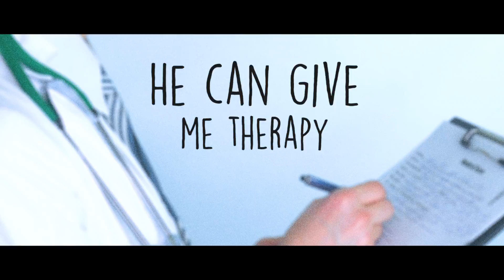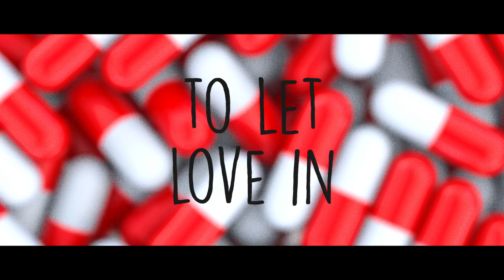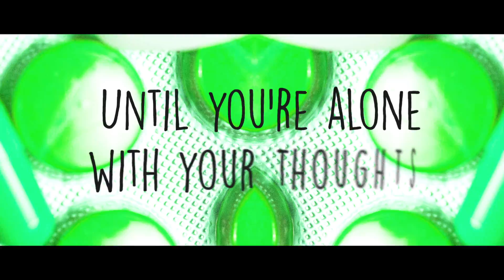Andy Frasco - Keep On Keepin' On [Lyric Video]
"Keep On Keepin' On" is the title track from Andy Frasco & The U.N.'s
album Keep On Keepin' On released April 24, 2020 on SideOneDummy Records.

Follow Andy Frasco & The U.N.

"Keep On Keepin' On" Lyrics:
I know a man
He can give me therapy
What’s the use of therapy
If you don’t want to change, babe

I talk too much
When I got nothing to say
Maybe it’s to get away
It’s easier to walk away

I gotta find the time
to let love in
I gotta find myself
And let love in

it just complicates things.
No room for judging
To heal me

I just can not see it
Maybe I don’t believe it
You deserve better, babe

Just walk the walk
And talk the talk
Show yourself you're for real
You never know what you lost
Until you're alone with your thoughts